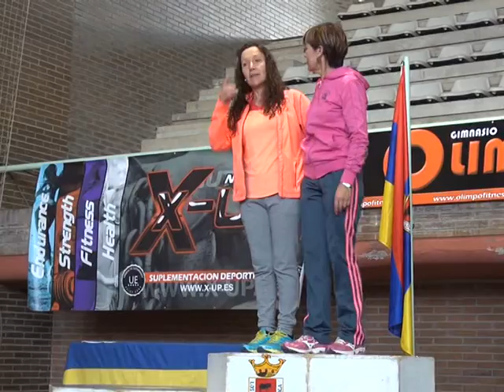MEDIA MARATÓN 2014 - SEGUNDA PARTE